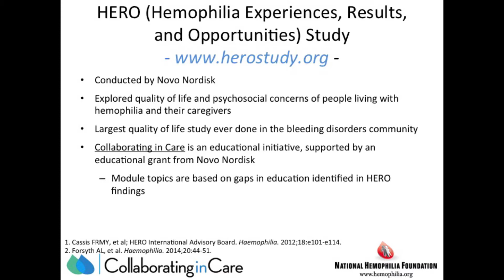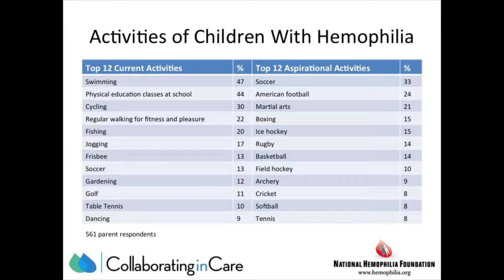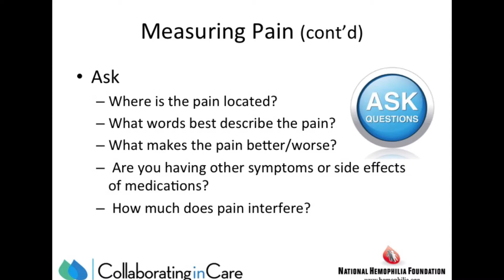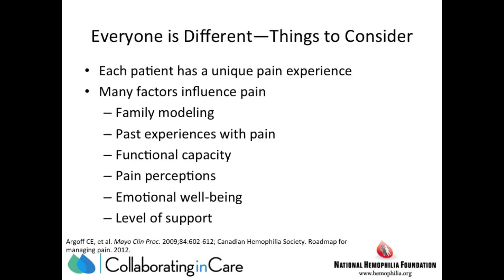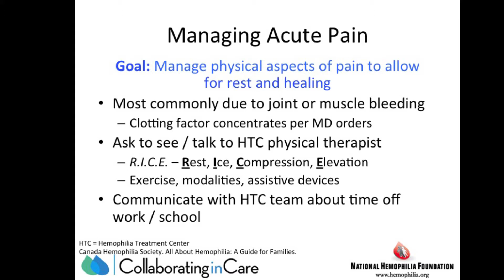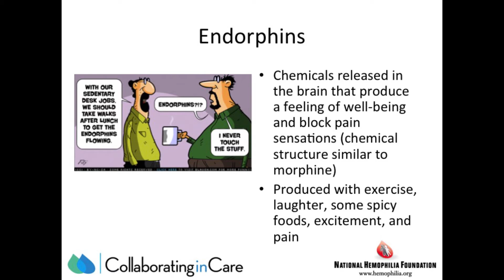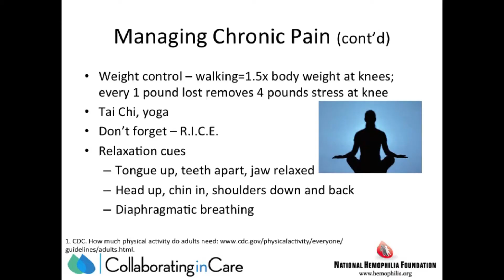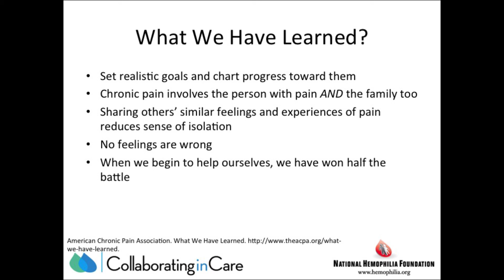Communicating With Your Provider About Pain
Many people with bleeding disorders find that bleeding-related pain and joint damage impact their quality of life, according to patients and caregivers surveyed in the Hemophilia Experiences, Results and Opportunities (HERO) study conducted by Novo Nordisk.  This webcast will improve understanding of how pain affects people with bleeding disorders, and will offer guidelines for managing acute and chronic pain.  It will also provide resources for communicating with your provider to ensure that pain associated with bleeding and joint damage is addressed appropriately.